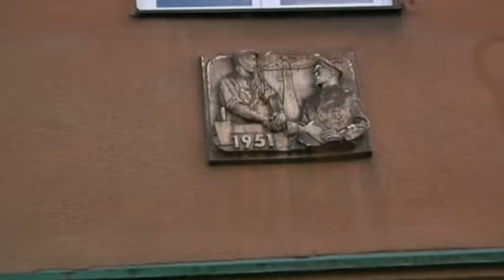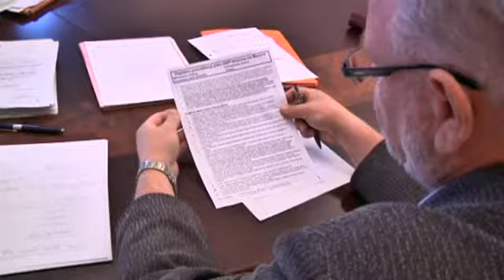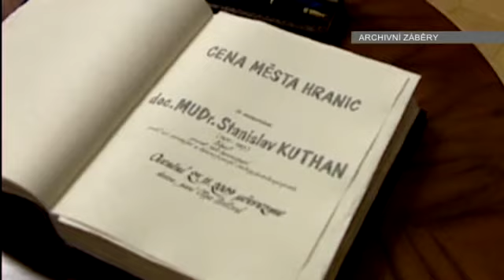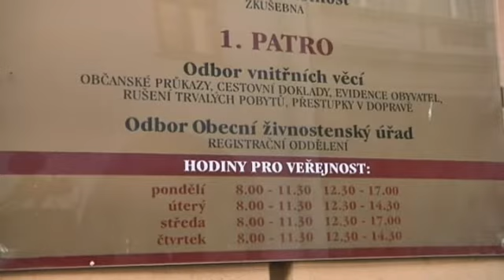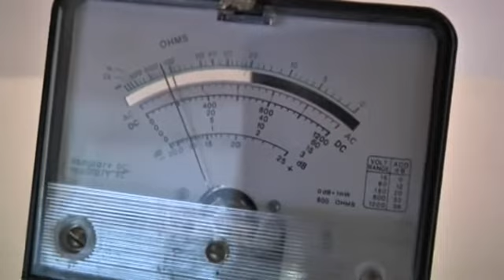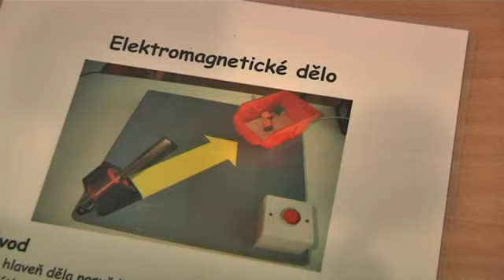Hranické televizní vysílání 29. října 2013